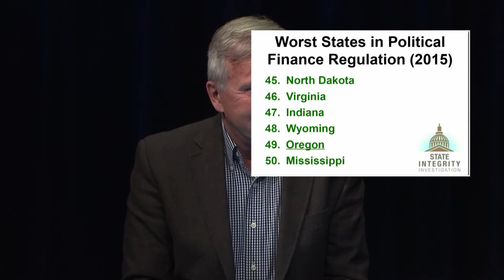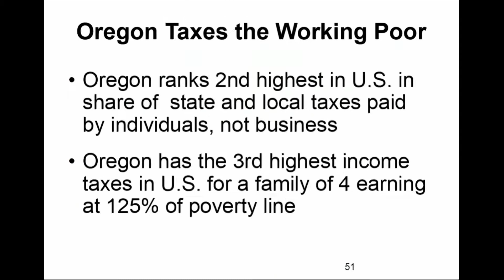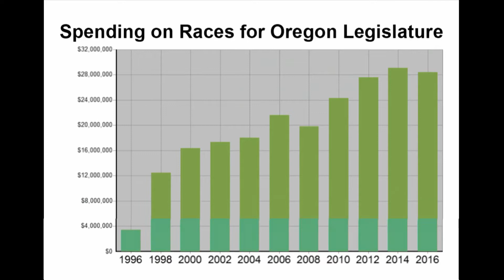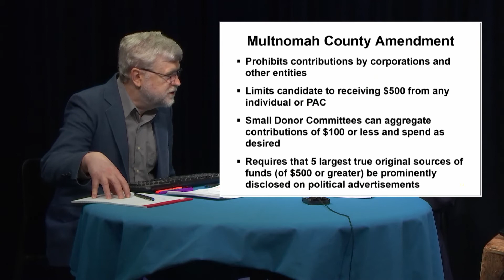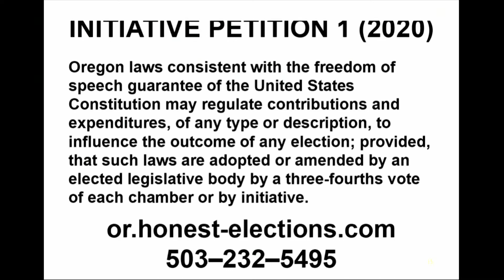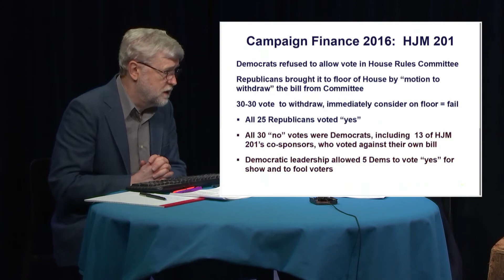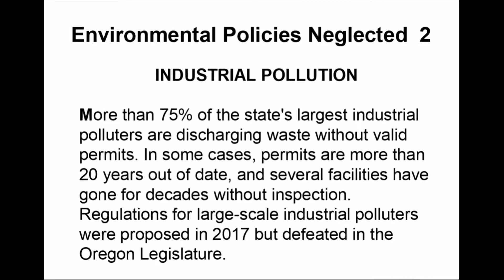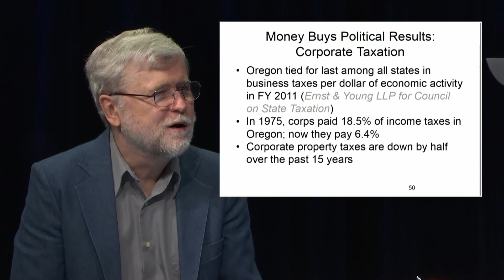Republican candidates for Governor, and the case for campaign finance reform - Feb 11, 2018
Sam Carpenter, republican candidate for Oregon Governor introduces himself and defines his platform. He explains how he wants Oregon to increase job opportunities by lowering wages for youth and reducing the taxes on businesses.

The topic of campaign finance reform continues with Dan Meek, a local attorney and a representative of the Honest Elections Multnomah County group. He shares several slides defining how much money influences campaigns in Oregon compared to other states.